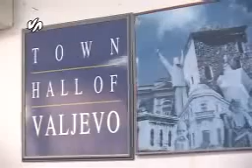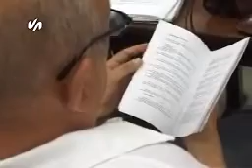Prvi deo konstitutivne sednice